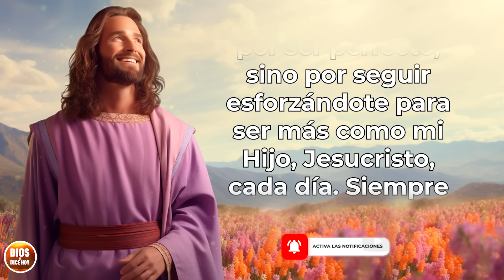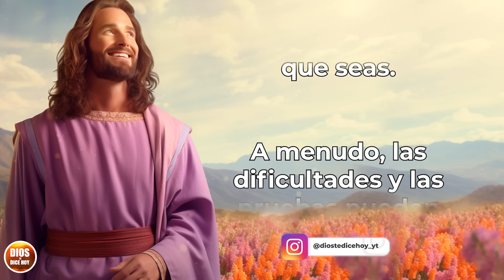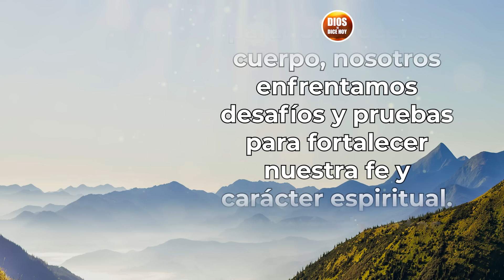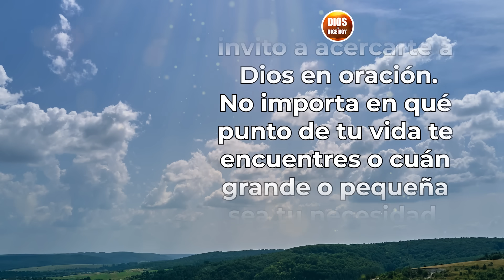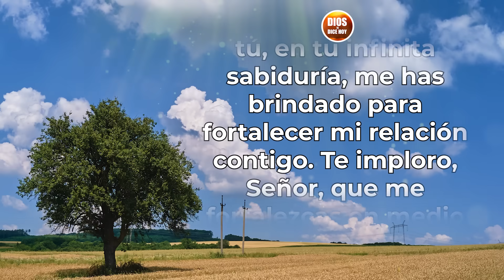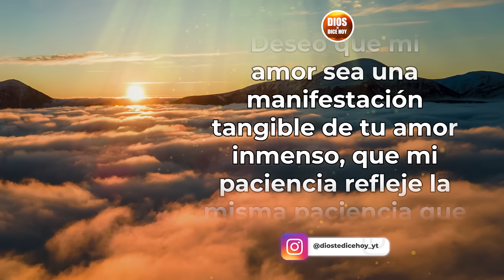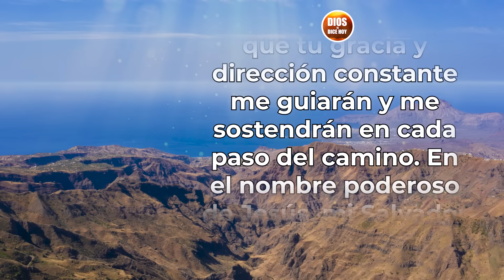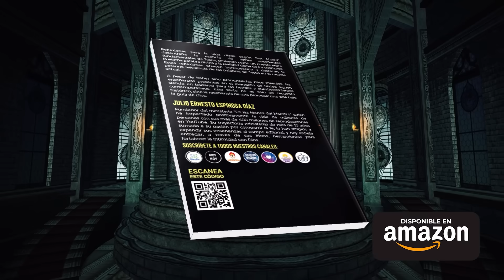DIOS TE DICE HOY 😇 ES TIEMPO DE CRECER, AVANZA CON DETERMINACIÓN 🥰🙏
Dios te dice hoy: Querido hijo mío, en Filipenses 3:13-14, mi Palabra te dice: "Olvida lo que queda atrás y esfuérzate por alcanzar lo que está delante, sigue avanzando hacia la meta." Comprende que el crecimiento espiritual es un proceso constante. No te preocupes por ser perfecto, sino por seguir esforzándote para ser más como mi Hijo, Jesucristo, cada día. Siempre estoy a tu lado en este proceso, sosteniéndote y guiándote. Confía en mí y continúa avanzando con determinación.

Todos los videoclips e imágenes usados en este vídeo están licenciados con con el titulo DTDH / YOUTUBE: ES TIEMPO DE CRECER (15/11/2023)